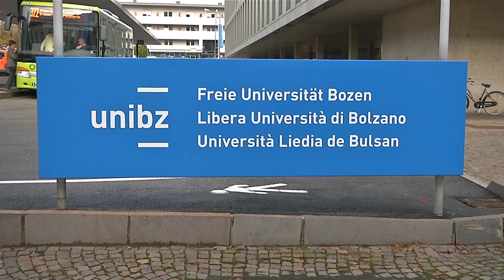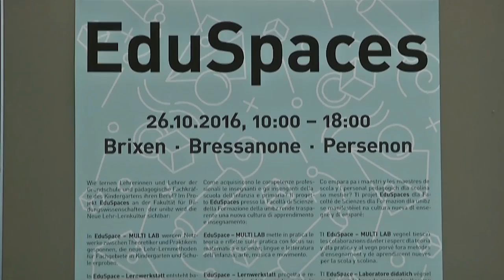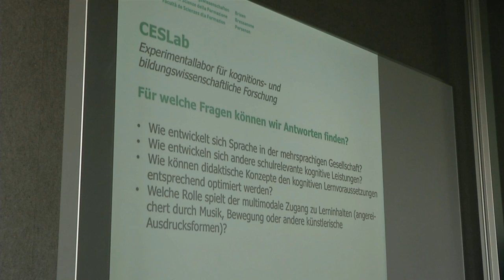Eröffnung der EduSpaces in Brixen am 26.10.2016 Für eine neue Lehr- und Lernkultur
1) Im MultiLab werden Netzwerke zwischen Theoretikern und Praktikern gesponnen, die neue Lehr- und Lernmethoden für Fachgebiete in Kindergarten und Schule erproben. 2) In der Lernwerkstatt entsteht basierend auf erziehungswissenschaftlicher Forschung in kooperativen Lernarrangements didaktisches Material, das über die Universitätsbibliothek in die Praxis kommt. 3) Im CESLab wird der kognitiven Entwicklung von Kindern auf den Grund gegangen. 4) Im Forschungs- und Dokumentationszentrum lässt eine Ausstellung die Bildungsgeschichte Südtirols verknüpft mit der Arbeit mit Schulen und Kindergärten lebendig werden.